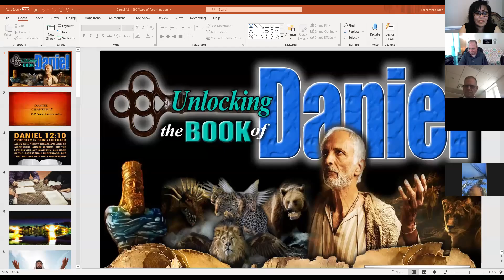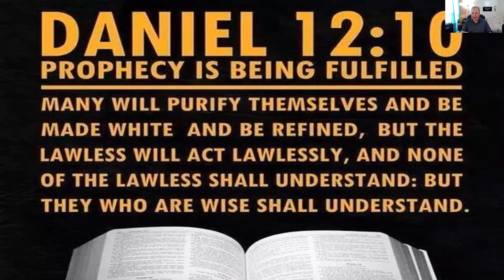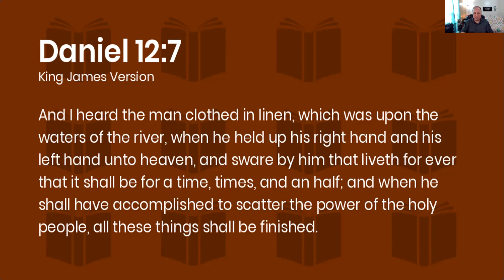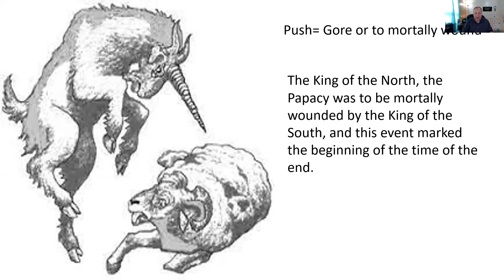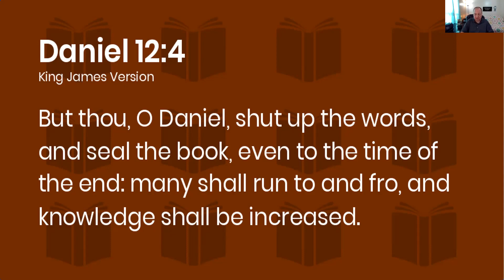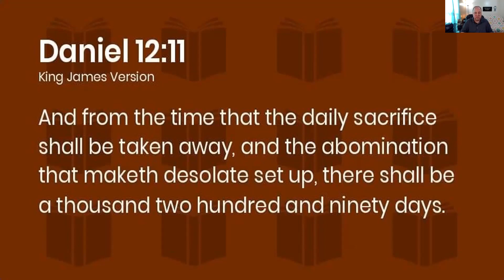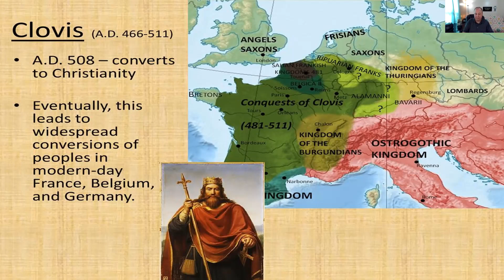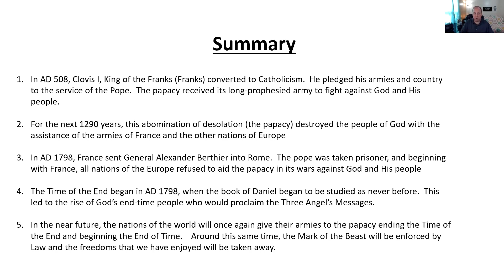1290 Years of Abomination - Zachary McFadden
Unveiling Revelation - 1290 Years of Abomination - Zachary McFadden